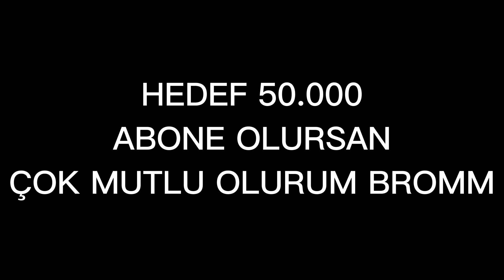1000 Ap Top JAX Herkese TEK Atıyor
00:00 Giriş
00:35 AP Jax Vs Darius
16:58 1000 AP Jax Vs Cho Gath
🟢Yayın: Kick.com/casping2 Full Öğretici + Sohbet Takip Et ki Kaçırma brom

Merhabalar caner ben, kanalım yoğun olarak League of Legends içeriklerinden oluşmakta. Riven main olarak sizler için farklı şampiyonlara da yelken açtım.